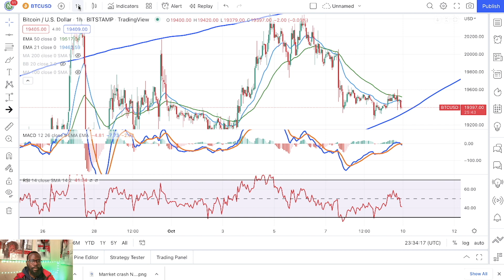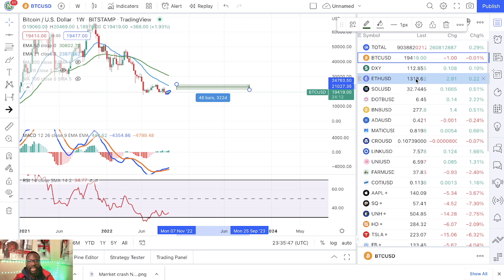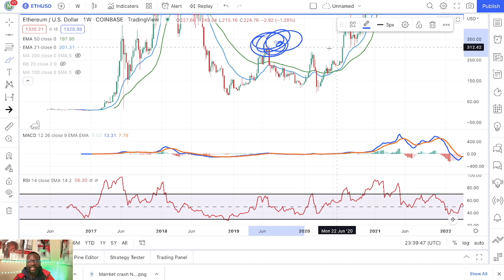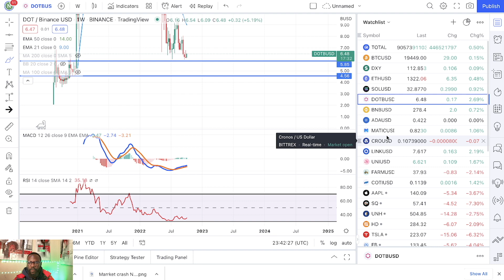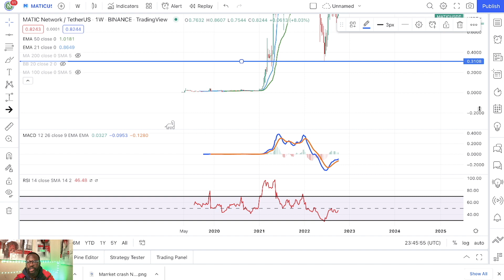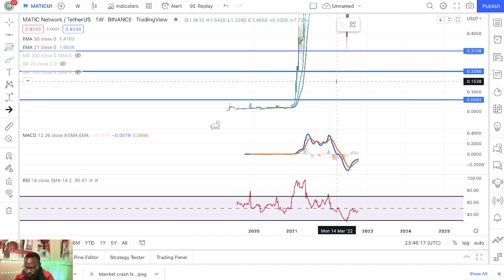COINS STILL IN BUBBLE TERRITORY!!! THE CRASH COULD BE 70% OR MORE!! BETTER TO WAIT